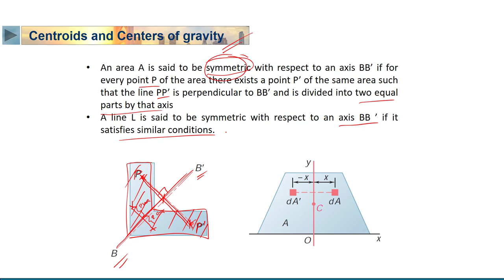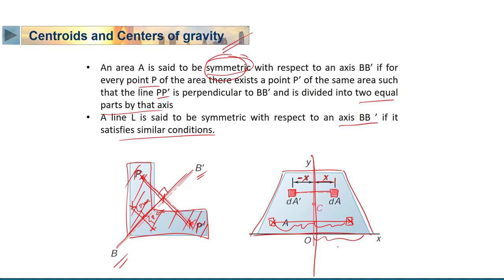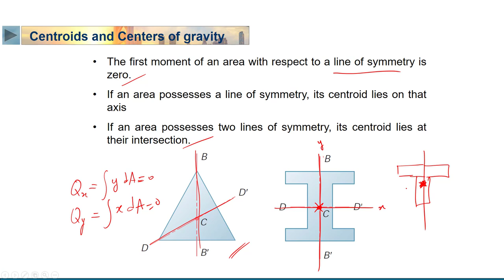STATICS | 6-3 | Centroids and First Moments of Areas - 2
الدرس 3 : Centroids and First Moments of Areas - 2
• Centroids and line of symmetry